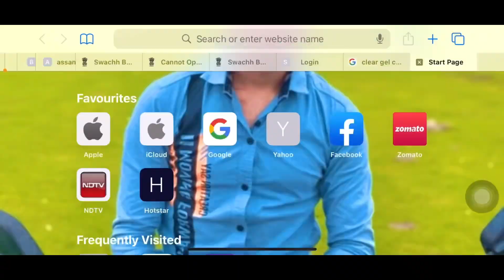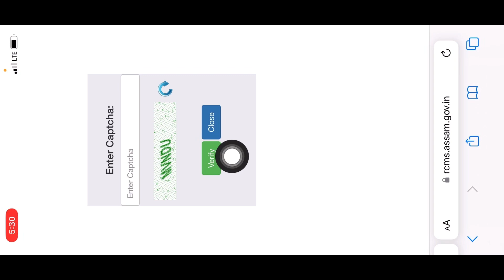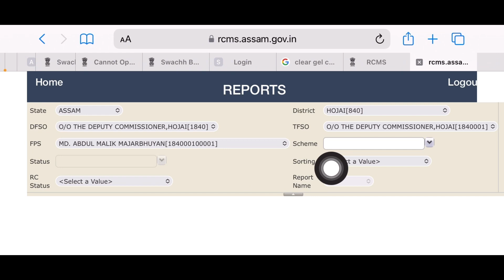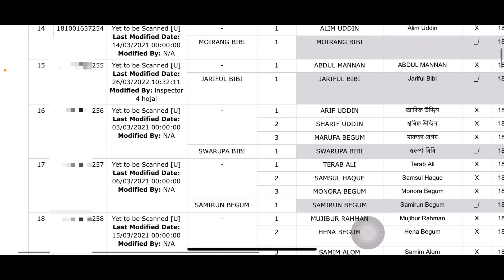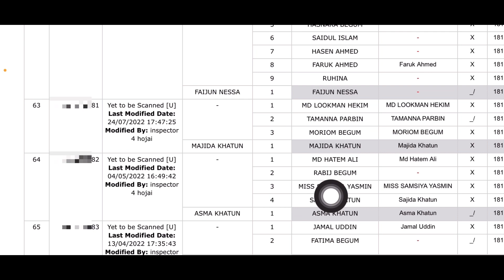New ration card list 2023 24/ration card/ration card list/new ration card list 2023/nfsa ration card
New ration card list 2023 24/ration card/ration card list/new ration card list 2023/

Keyboard….
2023 new ration card list